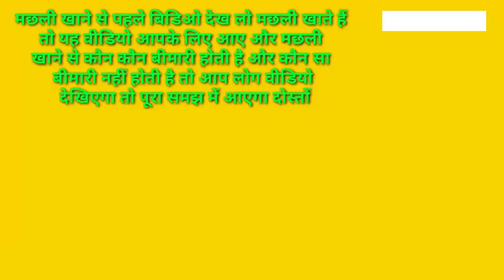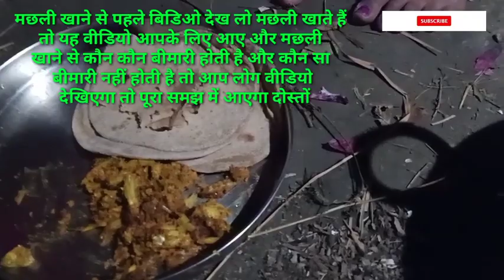मछली कैसे बना कर खाना चाहिए